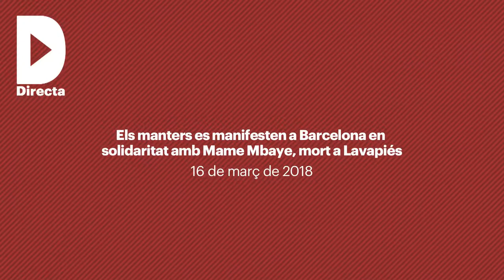Els manters es manifesten a Barcelona en solidaritat amb Mame Mbaye, mort a Lavapiés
El col·lectiu de Manteros i Lateros de Madrid, el mateix que des de fa gairebé dos anys denuncia l'increment de l'assetjament que sofreixen, ha convocat un homenatge a la memòria de Mbaye. També hi ha hagut manifestacions en altres llocs de l'Estat, com ara Saragossa o Pamplona, seguint la crida de col·lectius de manters i entitats de defensa dels drets de les migrants. A Barcelona, seguint la crida del Sindicat de Manters de Barcelona i l'associació Tras la Manta, més d'un miler de persones s'han aplegat al voltant de la plaça de Catalunya, i han recorregut el triangle format per la Ronda Universitat i el carrer de Pelai; a l'encreuament d'aquest carrer amb la Rambla, s'ha fet un breu parlament mentre la majoria d'assistents s'asseien al terra.